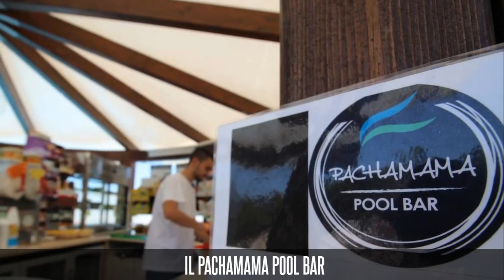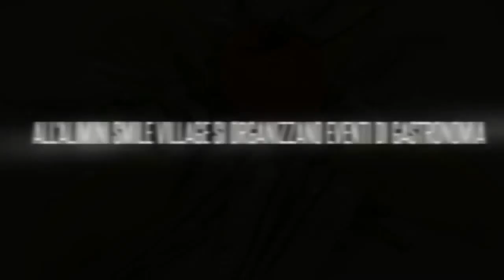Villaggi Salento, Alimini Smile Village Otranto, Bar e Ristoranti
Caratterizzato dai grandi spazi all'aperto e dalla presenza di un verde e rigoglioso giardino, l'Alimini Smile Village vanta due bar: il Pachamama Pool Bar nei pressi della piscina e il Pachamama Lounge Bar e due ristoranti: il Pachamama Restaurant e il Pachamama Ristogarden.

Al momento di prenotare un appartamento o una camera all'Alimini Smile potrai decidere se optare per la formula residence, o per la formula hotel, eventualmente in pensione completa.

Prenota subito una camera o un appartamento con carta di credito allo Smile Alimini Village, clicca su

Oppure compila il breve modulo che trovi alla pagina per richiedere un preventivo immediato e senza impegno.

PLAYLIST YOUTUBE
Guarda tutti i video su Otranto e sugli hotel e i villaggi della località